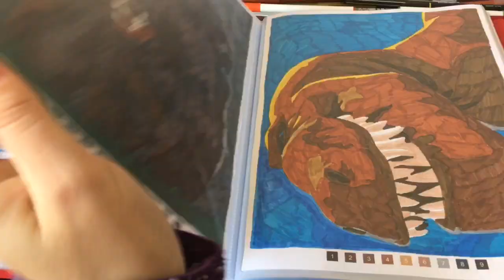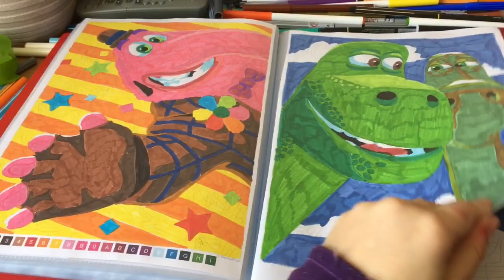Livre pixar Disney terminé